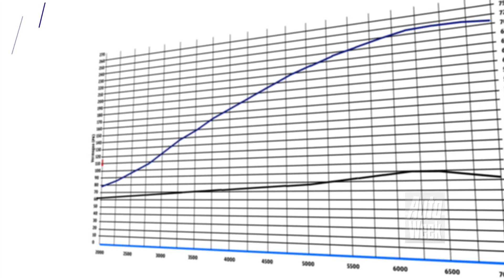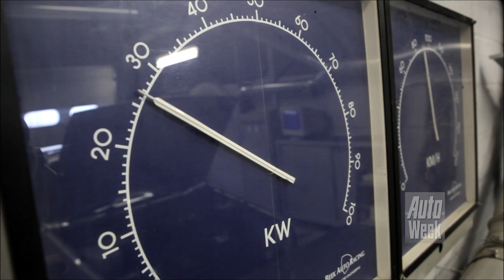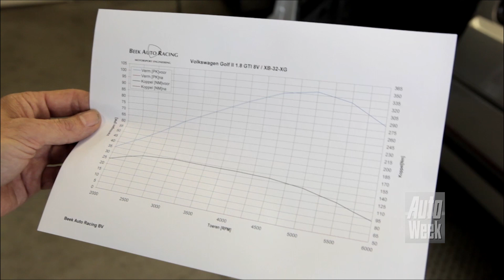Op de Rollenbank - Volkswagen Golf GTI 8V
Een Golf GTI zien we wel vaker op de rollenbank, maar een 8 klepper van 23 jaar oud willen we graag even tot het uiterste laten gaan. Hoeveel PK zou er over zijn van de oorspronkelijke 105?